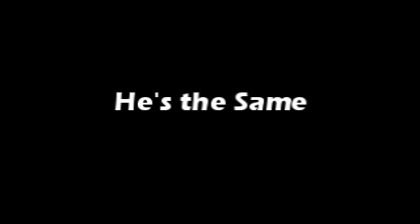Beau MacDougal - This Side of Heaven - 09 He's the Same